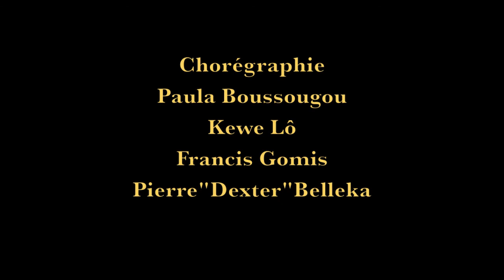" Team Assistants " Sunu Street Project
Diplomés de la promotion 1, ils ont assisté les intervenants de la promotion 2.
Chorégraphie et interprétation:
Pierre Bellecka
Paula Boussougou
Francis Gomis
Kewe Lo